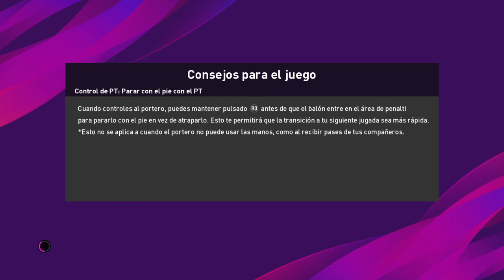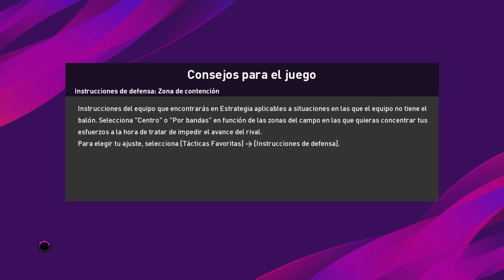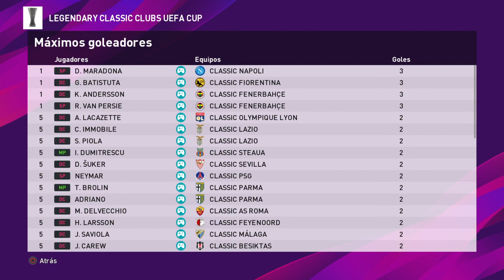PES2020 - LEGENDARY CLASSIC CLUBS UEFA CUP - LAST 16 (SECOND LEG)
LAST 16 - SECOND LEG

#47 Classic Blacburn Rovers vs Classic Bolton Wanderers
#48 Classic Besiktas vs Classic AS Roma

FUNCIONAMIENTO DEL TORNEO Y REGLAS DE CLASIFICACIÓN

-Lo disputan 24 clubes europeos de mayor rango histórico ya clasificados junto con los 8 equipos que quedaron cuarto-finalistas de la Intertoto. Se trata igualmente de un torneo con un formato de eliminatoria directa con partidos de ida y de vuelta. La final se jugara a doble partido.
-Los 8 equipos que sean cuarto-finalistas obtendrán el premio de lograr su clasificación para jugar la Copa de Europa de Clubes tratándose del mas prestigioso de los torneos europeos.

Source Channels:

Ciervos Clásicos
Georgi Todorov
Pro Evolution Legendary